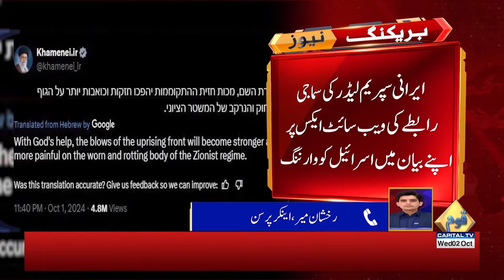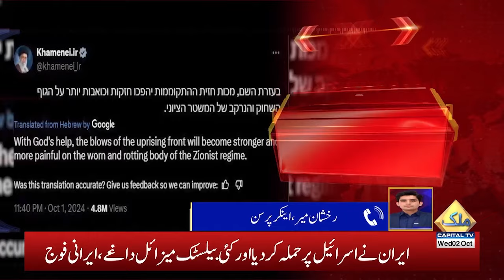Iran Israel War Update | Iranian Supreme Leader Ali Khamnei's Warns Israel | Capital TV